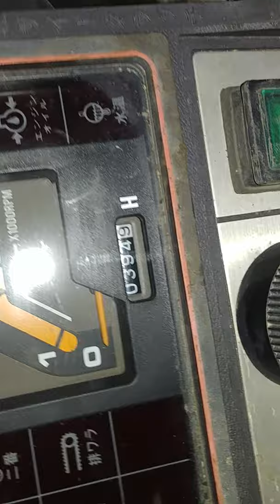Máy gặt tăng đơ mini Iseki Ftontier 110